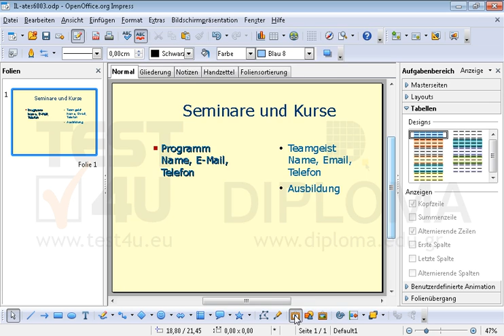Fügen Sie eine beliebige Fontwork in die untere linke Ecke ein, die sich in der Folie befinden...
Fügen Sie eine beliebige Fontwork in die untere linke Ecke ein, die sich in der Folie befinden soll, ohne den Titel bzw. die beiden Textfelder zu überlappen. Schattieren Sie dann die Schriftart vom ganzen Text des linken Textfeldes. Möchten Sie mehr. Laden Sie das TEST4U demo herunter